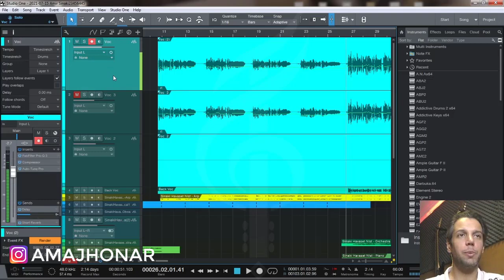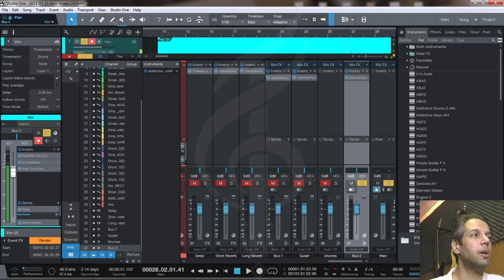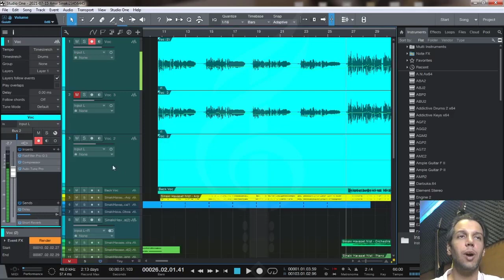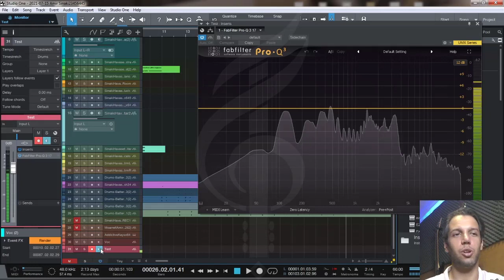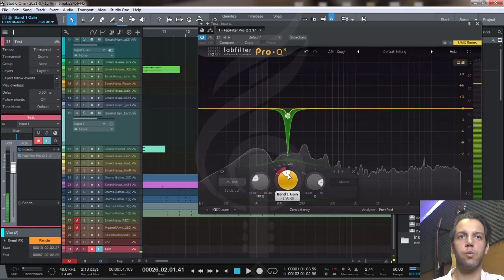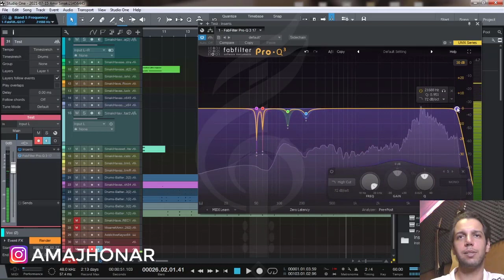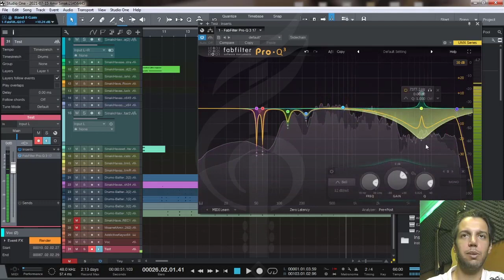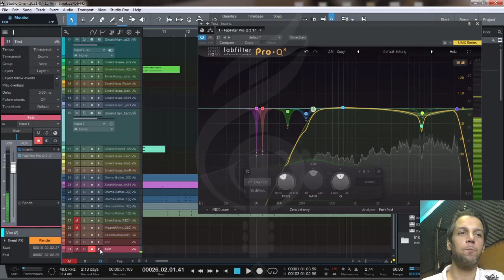جلسه چهاردهم آموزش "حذف فرکانسهای معیوب و گوش خراش هوم و سین و شین" درمیکس ومسترینگ توسط امیر سینکی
این فرکانسها همیشه آسیبهای زیادی به کیفیت آهنگ میزنند و کشف و حذف اونها به عهده شماست که در این جلسه به آن میپردازیم